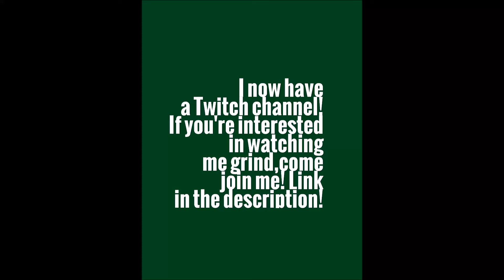Paranorris Chucktivity: Beating Super Mario Maker's Hardest Levels!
[Category: Kaizo]
(Been using OBS to Twitch, so the quality is not as good, unfortunately. Had to put music, too, since the sound was delayed.)

(If you want, still new to streaming!)

Creator: Chuck N

These are in no way, shape or form perfect runs of the levels.
Only me beating low clear rate Super Mario Maker levels that are also fun! Try them, too, and see if you can beat them!